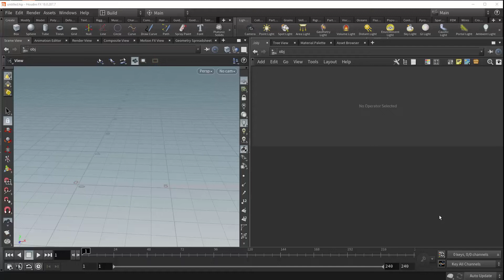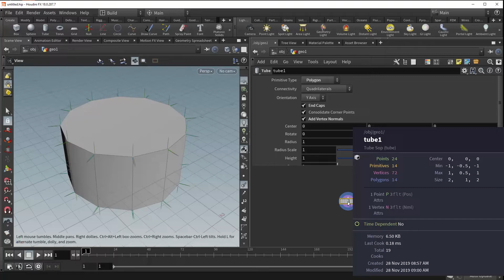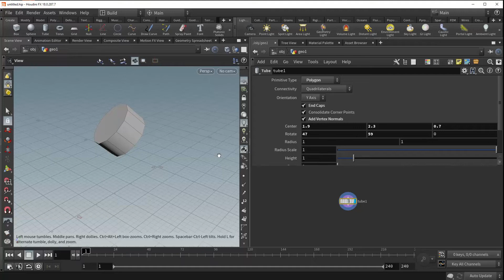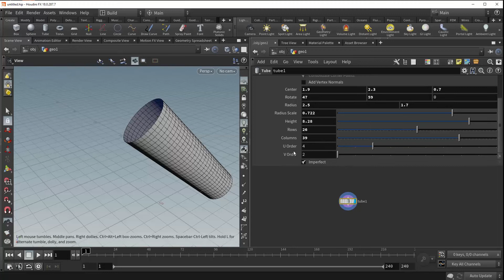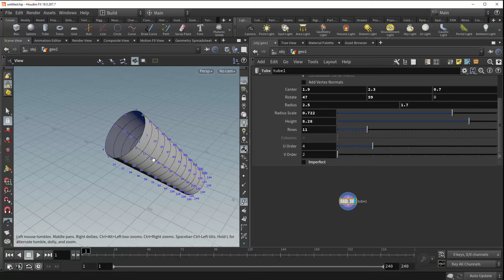Tube SOP | Node Reference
Use the Tube SOP to create open or closed tubes, cones, or pyramids. Create cones by entering a value of zero for either the top or bottom radius in the Parameters.